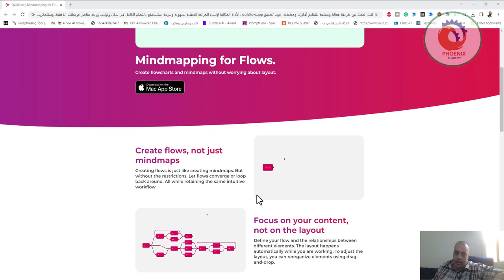ن طريقة فعالة لتنظيم أفكارك وخططك جرب تطبيق quikflow app الأداة المثالية لإنشاء الخرائط الذهنية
❤️ روابط التواصل
✅ انستجرام